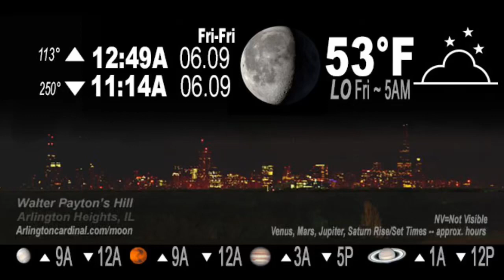Arlington Heights and Chicagoland overnight weather Thursday, June 8, 2023 ￼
O'Hare International Airport, south Arlington Heights forecast with satellite view captured at specified time (does not update within video).

PUBLIC DOMAIN SOURCES ...

Satellite video source: NOAA/NESDIS/STAR - GOES-East - GEOCOLOR Composite - UMV ... part of video consists of material from the National Weather Service, which is in the public domain. As required by 17 U.S.C. § 403, third parties producing copyrighted works consisting predominantly of the material appearing in NWS Web pages must provide notice with such work(s) identifying the NWS material incorporated and stating that such material is not subject to copyright protection.

ASTRONOMICAL DATA SOURCE:

United States Naval Observatory

NASA Scientific Visualization Studio Moon Phase and Libration 2023

PLANET IMAGES:
NASA SOLAR SYSTEM EXPLORATION